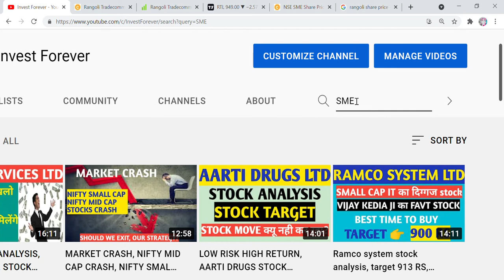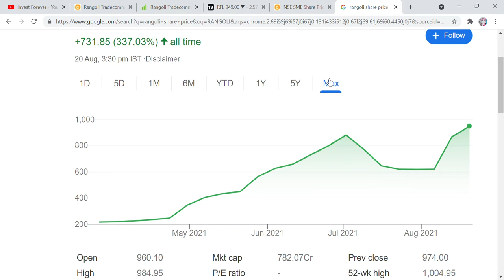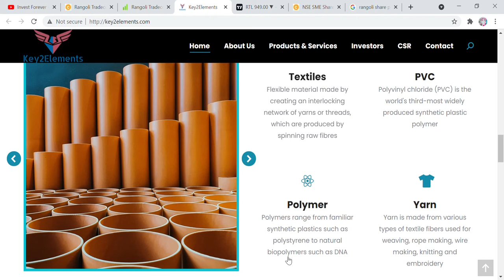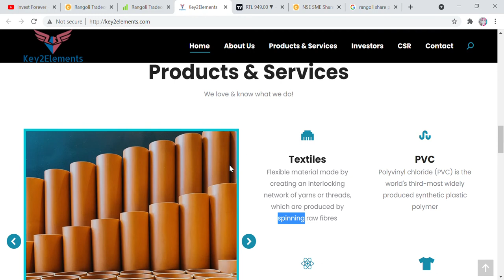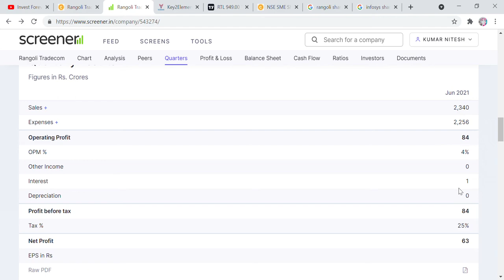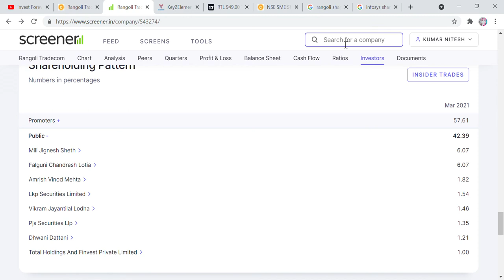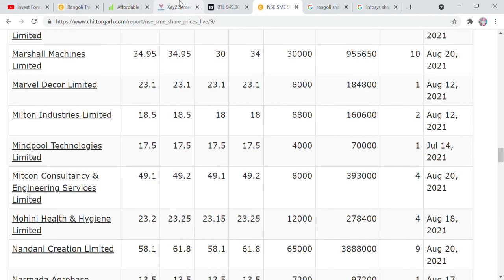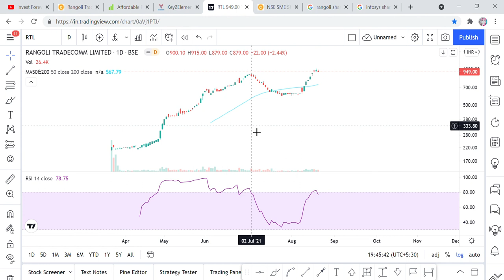RANGOLI TRADECOMM STOCK ANALYSIS, इस SME STOCK ने बनाया लोगो को 5 महीने में लखपती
Hi Friends,